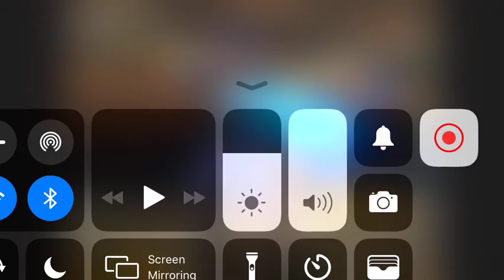*Blue Flames Appear on Sword* Oh Fuck